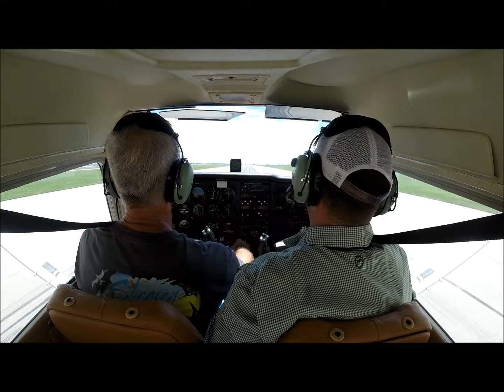Private Pilot Training - Flight Lesson #12 - Emergency Procedures, Engine Failures Takeoff & Landing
Private Pilot Training - Flight Lesson #12 - Emergency Procedures, Takeoff Engine Failures, Power Off Landings. 8/22/2016